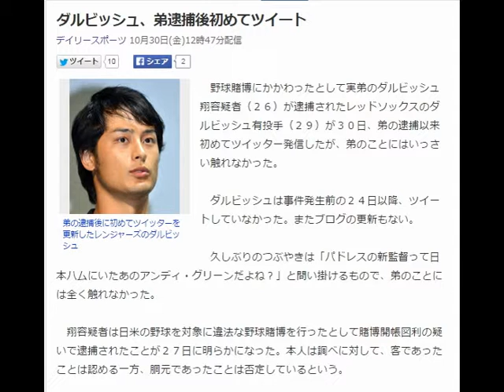ダルビッシュ、弟逮捕後初めてツイート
野球賭博にかかわったとして実弟のダルビッシュ翔容疑者（２６）が逮捕されたレッドソックスのダルビッシュ有投手（２９）が３０日、弟の逮捕以来初めてツイッター発信したが、弟のことにはいっさい触れなかった。

　ダルビッシュは事件発生前の２４日以降、ツイートしていなかった。またブログの更新もない。

　久しぶりのつぶやきは「パドレスの新監督って日本ハムにいたあのアンディ・グリーンだよね？」と問い掛けるもので、弟のことには全く触れなかった。

　翔容疑者は日米の野球を対象に違法な野球賭博を行ったとして賭博開帳図利の疑いで逮捕されたことが２７日に明らかになった。本人は調べに対して、客であったことは認める一方、胴元であったことは否定しているという。 引用：Yahooニュース